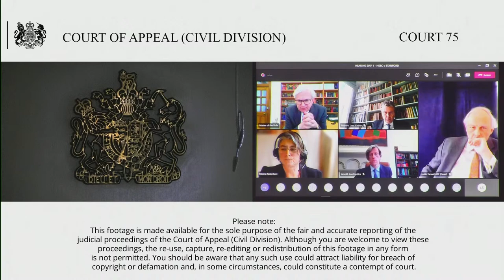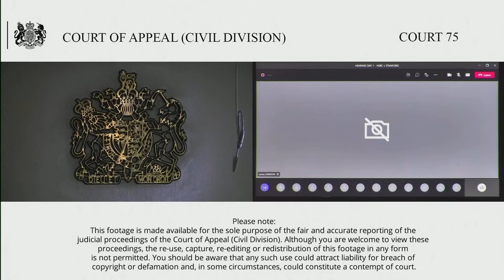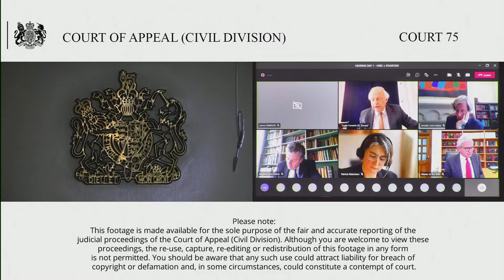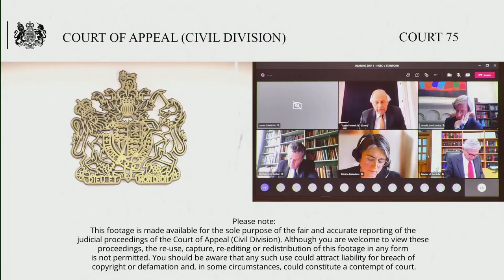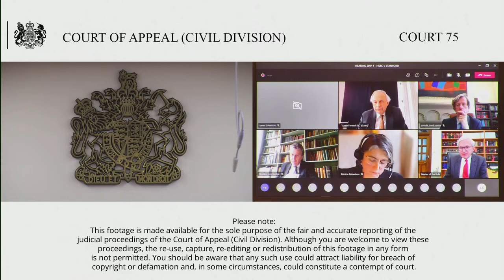Stanford International Bank Ltd (in Liquidation) v HSBC Bank PLC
23rd – 24th March 2021

NOTE: THIS IS A STREAM OF A FULLY REMOTE HEARING BEING CONDUCTED VIA MICROSOFT TEAMS

Stanford International Bank Ltd (‘SIB’), appeal, with the permission of Nugee J (as he then was), paragraph 1 of his order of 31 July 2020, whereby he struck out the Claimant’s claim for dishonest/reckless assistance in breach of trust.

The claim was brought by SIB which is now in liquidation, by its joint liquidators. SIB was an Antiguan bank run by its ultimate beneficial owner, Mr Robert Allen Stanford, who has been convicted in the United States and sentenced to a term of imprisonment. The allegation in the claim was that SIB was, from the start, a Ponzi scheme. The allegations are that the bank is heavily insolvent to the tune of some £5bn.

HSBC operated as a correspondent bank for SIB from 2003 onwards and, in particular, operated four accounts for SIB. The allegation is that HSBC failed in breach of its duty under Barclays Bank plc v Quincecare Ltd [1992] 4 AER 363 (‘the Quincecare duty’) to take sufficient care to see that the monies that were being paid out from accounts under its control were being properly paid out.

This matter is linked to another case, which is an appeal by HSBC against parts of the same order.